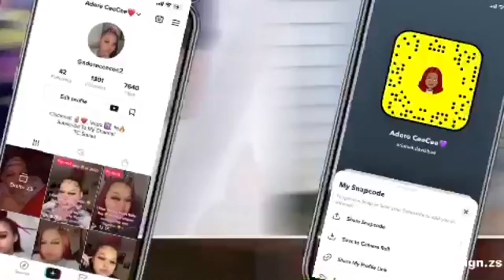Couple’s Date Night 😋 To The Legend’s Of Hip Hop Concert 🎶 | Ended Frieaky 😋Shopping 🛍️ Haul !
Are channel: TC Squad
His gamer tag Momoney Tae
Like (&)subscribeToThe SQUAD 🦋
Thanks for all the support : Amazon Wish List feel free to send anything 🫶🏽 Everything Is Appreciate 🫶🏽
Use Code 98XY9 For points to earn free stuff on Fetch Rewards 🫶🏽